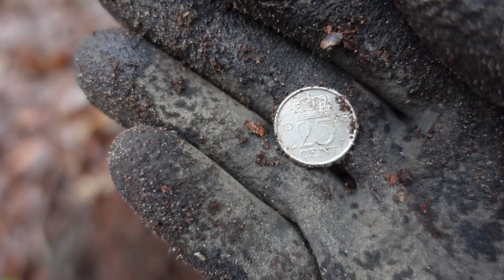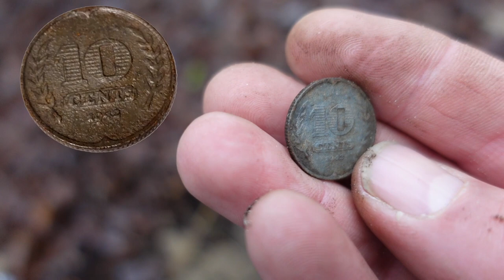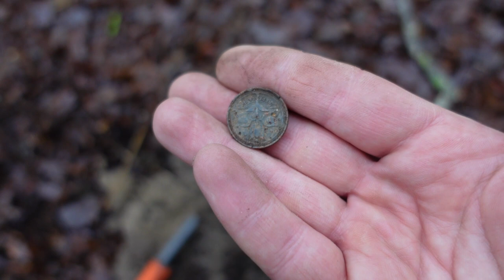Met Glenn mee zoeken .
met de metaaldetector zoeken